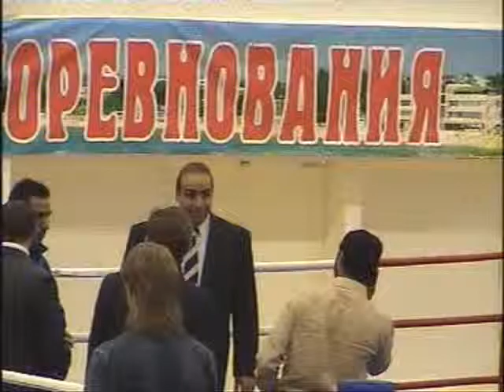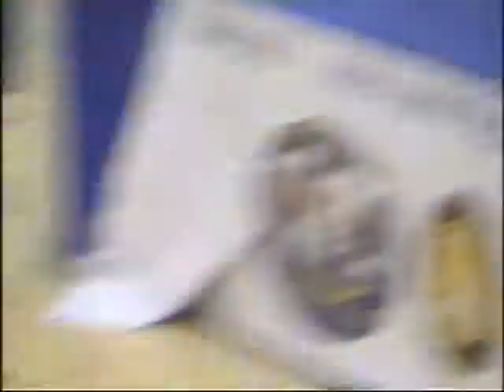WPKA Representatives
Ziauddin Khatibs Profile:
Ziauddin Khatib, the President of our Association and the world famous Kick-boxer, has come a long from Amravati, and was inclined towards martial arts at the raw age of six.

Owing to his excellent talent, he has won the title of World Kickboxing Championship, first ever by an Indian and that too, three times in a row. He also holds the record of fastest knock out, i.e. knock out in 29 seconds flat. He is also Worlds youngest Kickboxer to achieve this feat.

He is very keen to learn from his own mistakes. My main teachers are my mistakes and the flaws in my technique. I always try to learn from my mistakes and every next time, I come up better. Says Khatib.

His Achievements:
•World Games Kickboxing Champion Cyprus 2005
•World Cup Kickboxing Champion Moscow, Russia 2005
•World Professional Kickboxing Champion WKL 2004
•Unbeaten University Boxing Champion
•7 Times National Kickboxing Champion

Only Indian to excel in the following Sports:

Kickboxing, Muay Thai, Boxing & Karate.

Some of the Bollywood Celebrities trained by Ziauddin Khatib are none other than:

Actors :
•John Abraham
•Hrithik Roshan
•Emraan Hashmi
•Harman Baweja
•Dino Morea
•Bikram Saluja
•Aditya Panscholi
•Mr. World Rajeev Singh
•Akshay Kapoor
•Aseem Merchant
•Muzammil Ibrahim
•Rajneesh Duggal

Actress :
•Bipasha Basu
•Tabu
•Jaya Pradha
•Celina Jaitley
•Ms. World Diana Hayden
•Kim Sharma
•Deepika Padukone
•Sonam Kapoor